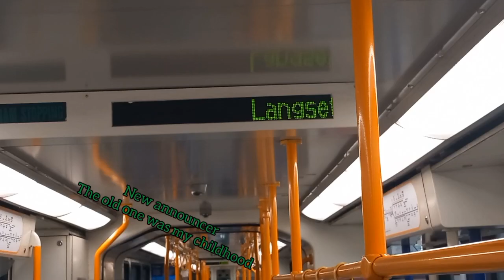Sheffield Supertram Yellow Route Ride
highlights of the route as the whole thing would probably destroy my phones data storage